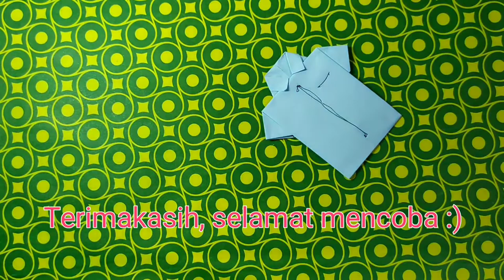Tutorial Membuat Origami Baju (How to make Stuff Origami)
Di video kali ini saya akan mencoba membagikan video membuat baju kemeja yang sudah distrika atau rapi. Sebagian dari kalian mungkin sudah tau bagaimana caranya membuat ini. Tapi yang belum tau, jangan khawatir.

Semoga bermanfaat. :)